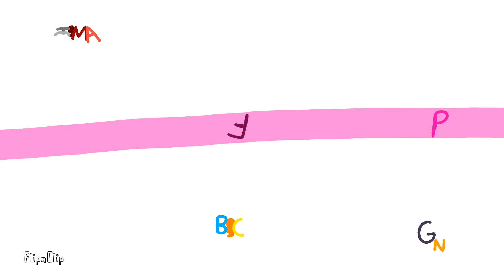alphabet lore but bad: T-U